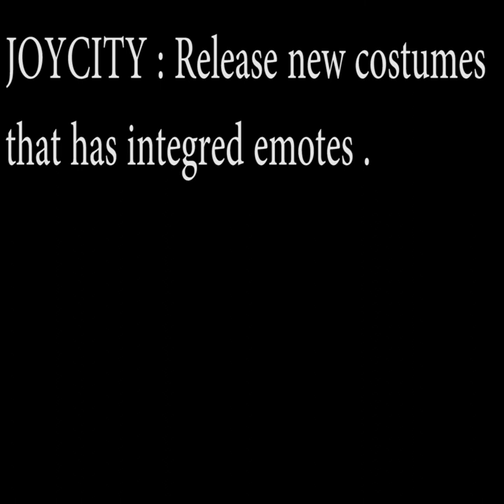3on3 MEME THAT MAKE ME GO UH-HAHA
Its the first time im doing this tell me if you enjoyed it and ill do more.

PSN : LittleCookies

PSN : LilCookiies